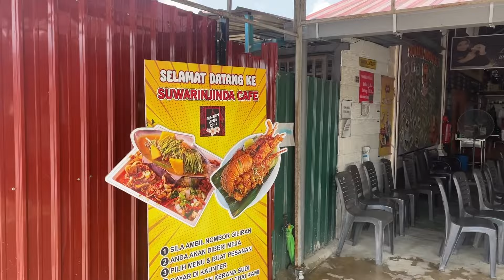Suwarin Jinda Cafe, Kota Bharu, Kelantan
Menjual makanan kelantan dan ala-thai. Kedai ini wajib singgah sekiranya anda berkunjung ke Kelantan. Jika tak mahu beratur panjang, datanglah sebelum pukul 3:15 petang.